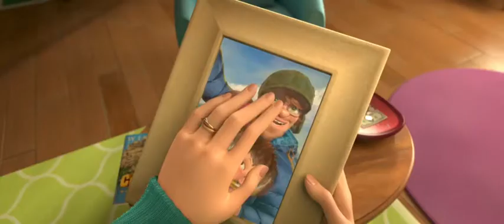Стань легендой! Бигфут Младший (2017)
Обычный подросток по имени Адам отправляется на поиски своего давно пропавшего отца и попадает в приключение мифических масштабов. Его мир переворачивается вверх дном, когда оказывается, что в нем течет кровь последних легендарных хранителей леса — бигфутов. Теперь ему открыты такие способности как суперскорость, живительное прикосновение и возможность понимать язык животных.